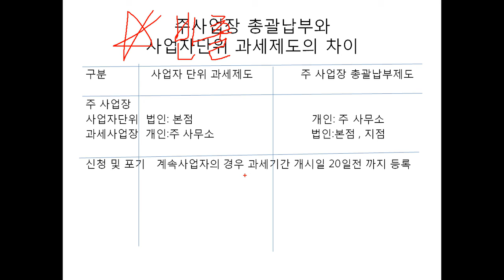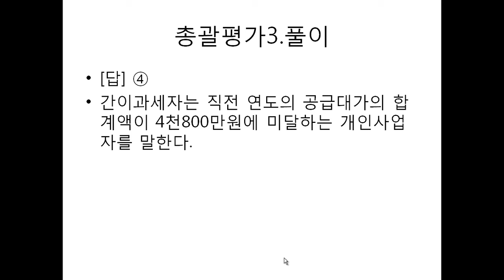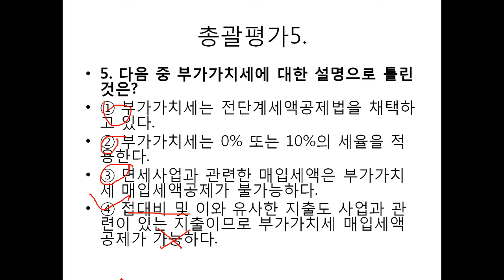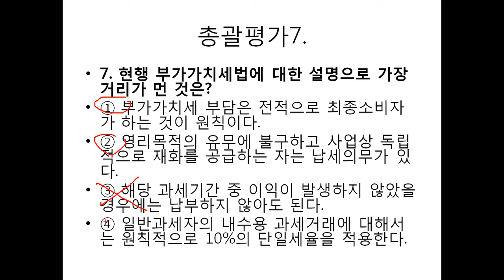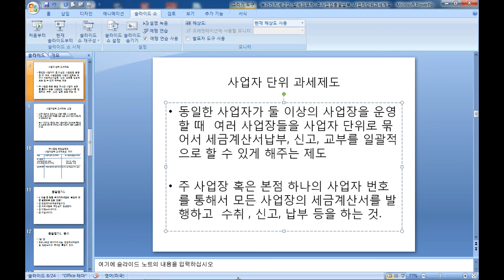[HD]전산회계1급 Part.3 부가가치세 이론 (2020)